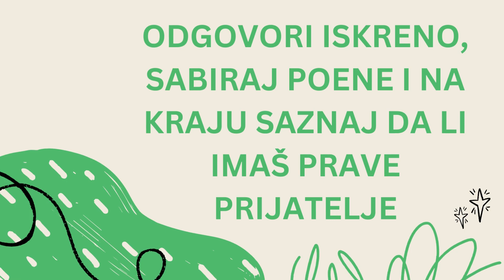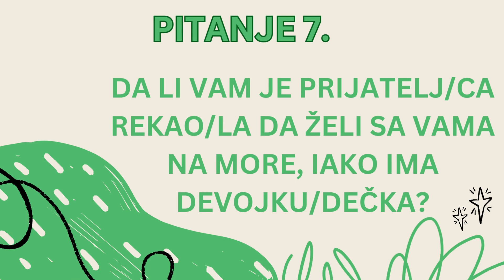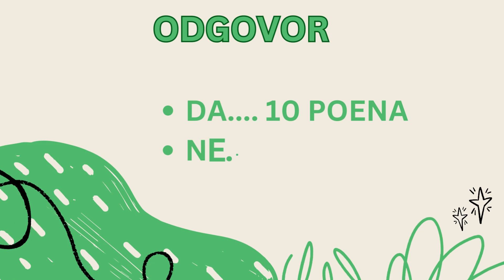DA LI IMATE PRAVE PRIJATELJE?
Rešite test i saznajte da li imate prave prijatelje :)